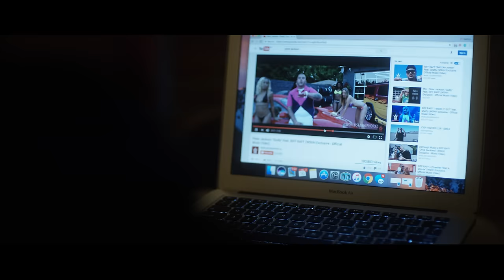Peter Jackson - On A Wave - Official Video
Directed By: Cat Hostick
Director Of Photography: Russ De Jong

NEW RECORD: Peter Jackson announces release of “On a Wave”

 [Toronto, ON] – Canadian Rapper, Peter Jackson, is pleased to announce the release of his record, On a Wave. “On a Wave” is the first single from Jackson’s newest project, “Married to Success”.

This record is a personal one for Jackson, as the story line is one he, and many others can relate to. The song seeks to delve into the complexities of relationships through the ups and downs life brings. Jackson prides himself on his role as a loving husband and father and used the lyrical sway of this record to express how important the love of the right partner is in helping a man through the life’s waves.

Co Written by DJ Marley Waters who wrote & co Produced Multi Platinum Hits Tinashe “2 On” Ft. Schooboy Q, & Co Produced By DJ Mustard & Tory Lanez & Kranium’s “We Can”

Mixed by Grammy Award Winning Producer and Chainsmokers Engineer, Jordan DJ Swivel Young Mastering by Grammy Award Winning Engineer, Chris Gehringer.

Peter Jackson - “On a Wave”
Produced by Sheldon Moore & David Neale

Often referred to as “the hardest working rapper in Canada”, Jackson is known for his intense work ethic both in the studio and on the road. Jackson has spent the last several years touring Canada with artists such as French Montana, Juicy J, Waka Flocka Flame, Jadakiss, Machine Gun Kelly, Wu-Tang Clan, Akon, Snoop Dogg, Busta Rhymes, DBlock and most recently opening for T.I.

The video for this record was directed by Cat Hostick and Russ De Jong of North Film Company and is set to premiere in the coming weeks.

Snap Chat – PJ905